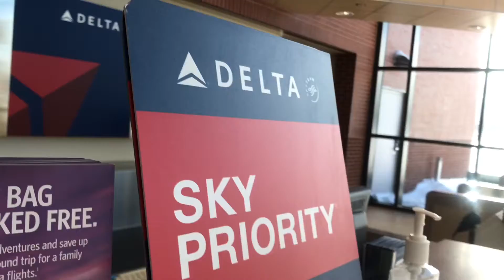ICICLE FIGHT AND AND TRAVEL DAY | THE BOOKOS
A day of icicle fights! can you guess who wins? Plus a day of traveling in below Freezing weather, you can bet that we are excited to get back to warm California weather! How’s the weather where you live?

Love you all! Thank you for joining us on this journey!